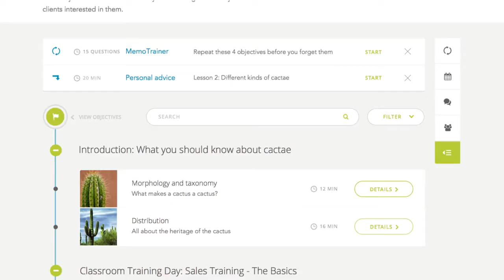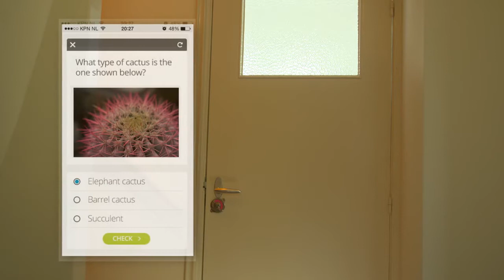Adaptive Learning with aNewspring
New Leaf Technologies P/L

Physical Address: 3a 5th Avenue, Rivonia, 2128